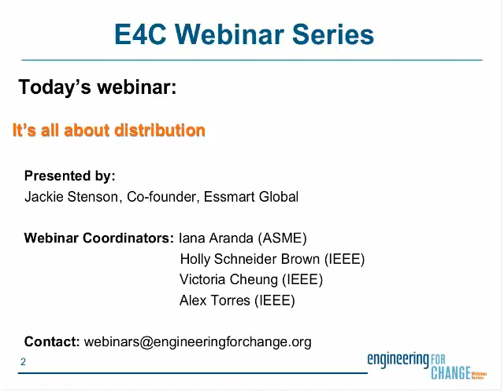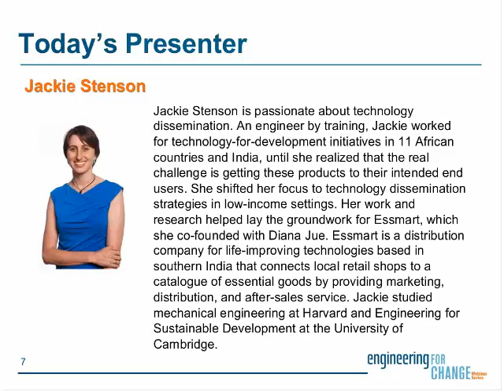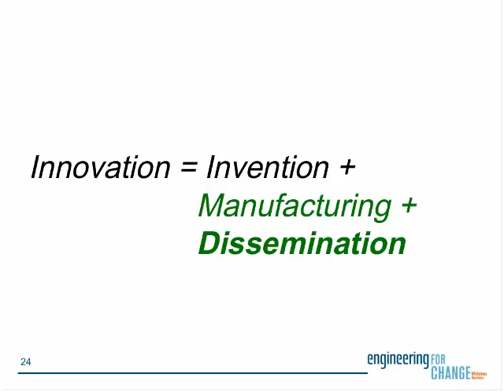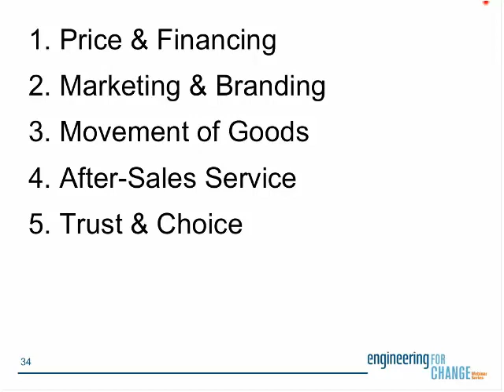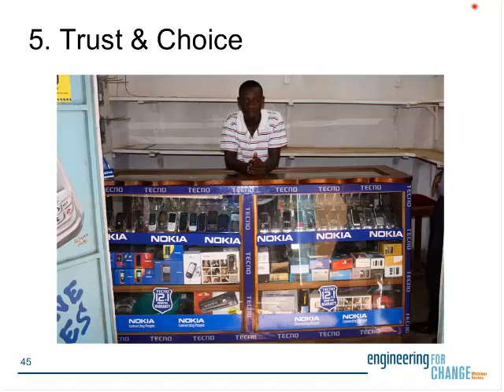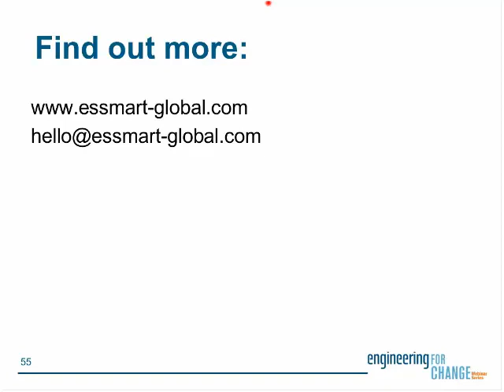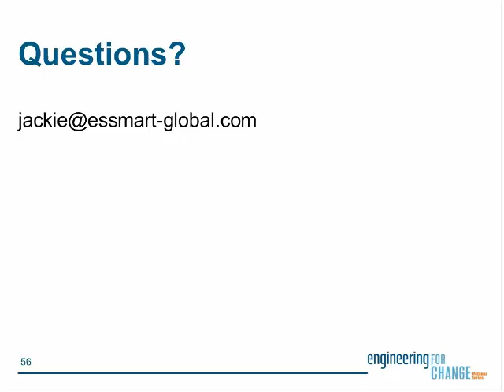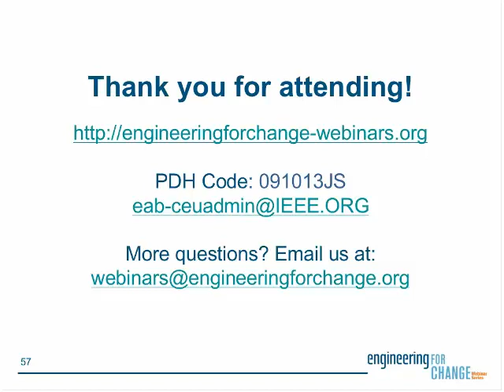It's all about distribution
This is an E4C Webinar presented by: Jackie Stenson, Co-founder, Essmart Global

Have you ever been excited about a low-cost technology that has the potential to improve the lives of millions? Like an affordable solar lantern or water filter or agricultural tool? While focusing on these great products may be exciting, hundreds of these technologies already exist. Yet few of them are actually reaching their intended end user and achieving widespread impact.

In this webinar, Jackie Stenson will discuss one of the most critical challenges facing technology-for-development initiatives: distribution. She will discuss the journey that led her to this realization, and she will share insights into successful distribution strategies as well as unsuccessful ones. Lastly, she will discuss what her social enterprise, Essmart, is doing to address this gap in the global supply chain and how Essmart is bringing attention to the under-recognized and underfunded - yet critical - challenge of technology dissemination.

Jackie Stenson is CEO and Co-Founder of Essmart a distribution company for life-improving technologies in southern India. As an engineer by training, Jackie wanted to design technologies that could impact low-income populations around the world. After working with technology-for-development initiatives in 11 African countries and India over multiple years, she realized that the real challenge is getting these products to their intended end users. She shifted her focus to technology dissemination and wrote her master's thesis on innovation diffusion strategies in low-income settings, which helped lay the groundwork for Essmart. Essmart is a for-profit social enterprise based in Tamil Nadu, India that connects local retail shops to a catalogue of essential goods by providing marketing, distribution, and after-sales service.

Jackie studied mechanical engineering at Harvard and Engineering for Sustainable Development at the University of Cambridge. She received awards for outstanding scholarly work for both her undergraduate and master's dissertations, and she continues to give lectures on technology design, commercialization, and dissemination at Harvard, MIT and Yale.